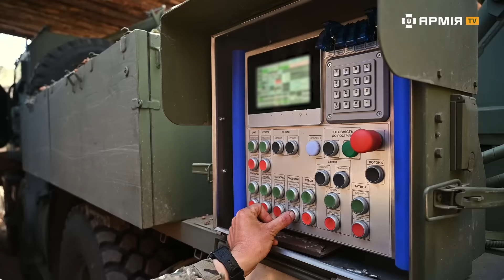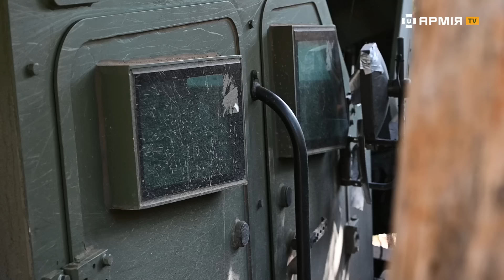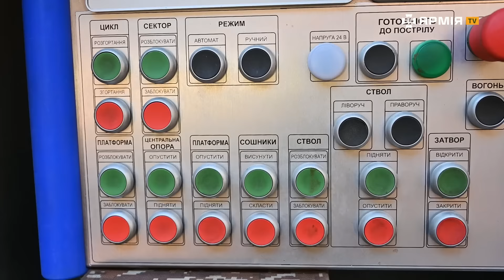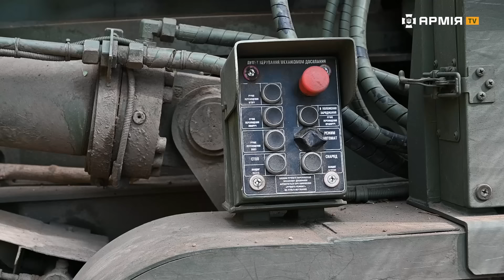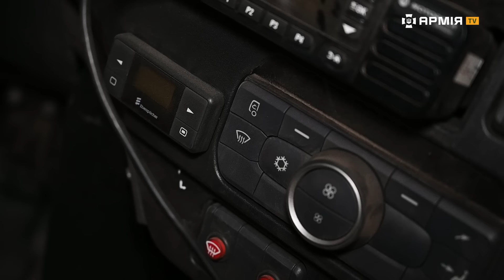«БОГДАНА» ЗНИЩУЄ ОКУПАНТІВ: як воюють на українській новій артилерії бійці 45 бригади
САУ «Богдана» насипає по росіянах. Нова українська САУ 2023 року випуску працює у складі 45 окремої артилерійської бригади. Це перша українська 155-мм самохідна артилерійська установка на колісному шасі, розроблена під стандарти НАТО, на базі чеської вантажівки Tatra.

Молодший лейтенант Сергій Ліпко особисто вистрілив по російських окупантах із цієї САУ. Для цього він поїхав на позиції до бійців 45 бригади. Окрім цього, Сергій спробував вручну зарядити установку, для цього йому довелося поносити снаряди, кожен із яких важить 42 кілограми. Більше про САУ «Богдана» в сюжеті Армія TV.

Кілька слів про команду Армія TV – вона складається із кадрових військових, добровольців і мобілізованих, які служать у Силах оборони із перших днів повномасштабного вторгнення на різних напрямках і в різних підрозділах. Більшість із нас має бойовий досвід. До російського вторгнення ми працювали режисерами, операторами, ведучими, редакторами. Тепер ми поєднуємо військову службу із роботою за медійним фахом.

Ми постійно перебуваємо на лінії зіткнення. Студія каналу, з якої відбуваються стріми, також неподалік фронту.